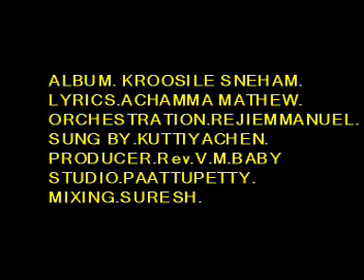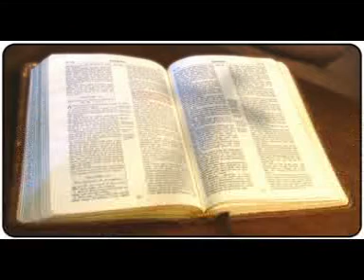REJIEMMANUEL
KROOSILE SNEHAM